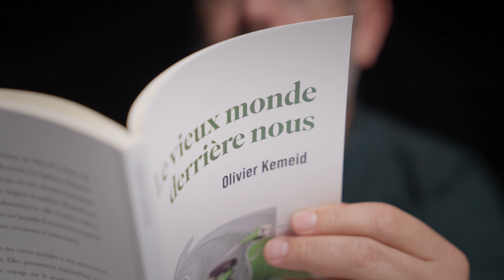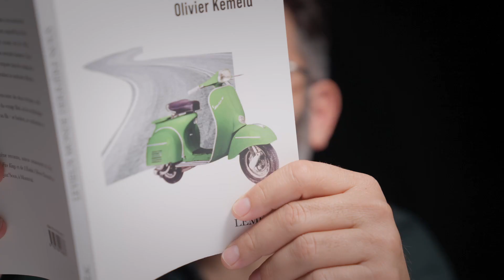Olivier Kemeid présente Le vieux monde derrière nous